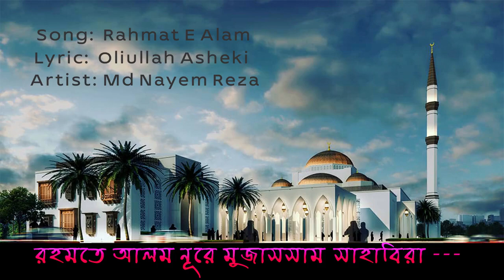Rahmat E Alam Noor E Mujassam । অসাধারন একটি গজল। রহমত ই আলম নুরে মুজাসসাম -২০২০।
হযরত মুহাম্মাদ সাল্লাল্লাহু আলাইহি ওয়াসাল্লাম কে নিয়ে অসাধারন একটি বাংলা গজল
Song: Rahmat E Alam noor e mujassam
Lyric: Oliullah Asheki
আল্লাহ্‌ তুমি আমাদের মাফ করে দাও আমিন